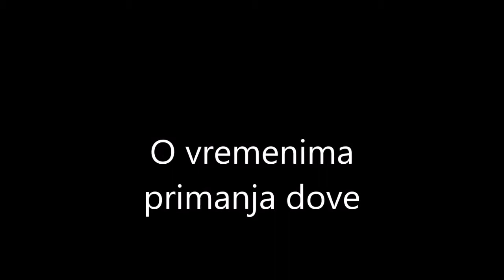O vremenima primanja dove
Iz ciklusa ramazanskih predavanja u Saburu 2018 g.